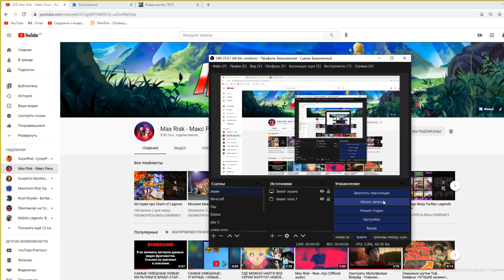Supremacy 1914 как играть за Турцию или Швецию новая рубрика часть 2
Supremacy 1914 как играть за Турцию или Швецию новая рубрика часть 2  - Supremacy 1914 как правильно играть и начать.